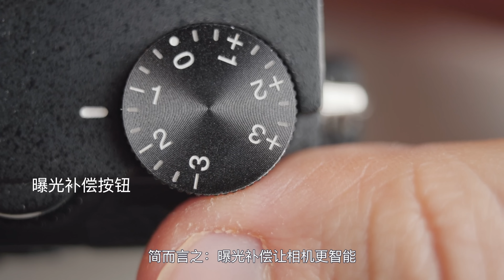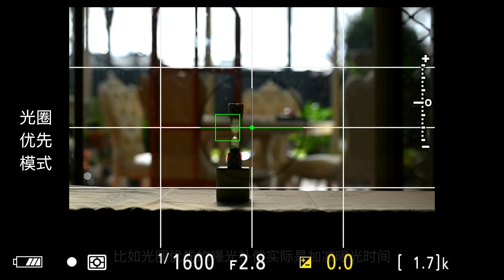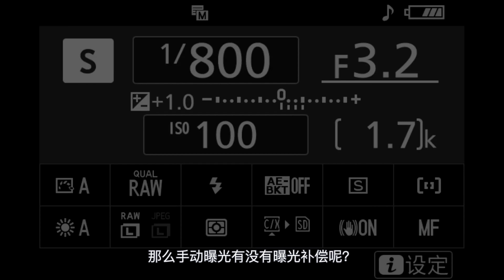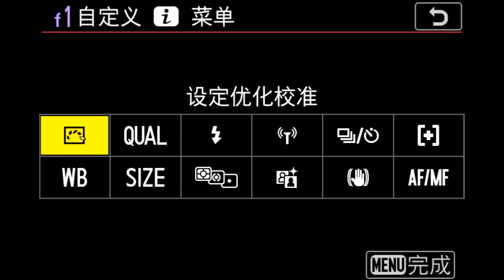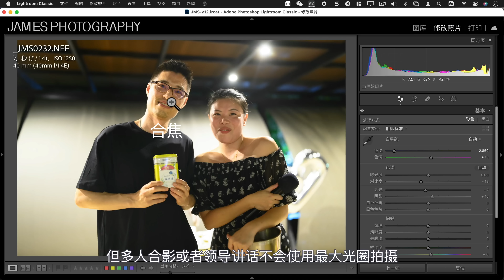【詹姆斯】什么是曝光补偿以及如何用好它？职业摄影师的秘密武器《摄影小白教室 • 第 42 集》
9月 澳洲大洋路塔斯马尼亚风光摄影团 （两个空位）

你可能会认为专业摄影师都使用手动模式，通过直觉调整每个曝光值。
事实上，无数有经验的摄影师使用光圈优先模式，然后在他们认为可能做出错误决定时使用曝光补偿来修复相机的错误。

► 时间戳
00:00 序幕
01:00 一：什么是曝光补偿
02:28 二：曝光补偿到底调整了什么
04:06 三：手动曝光与曝光补偿的区别
05:26 四：如何使用曝光补偿
07:47 五：曝光补偿的诀窍
09:05 六：闪光曝光补偿
10:48 七：最后的话

访问： 浏览詹姆斯风光摄影作品